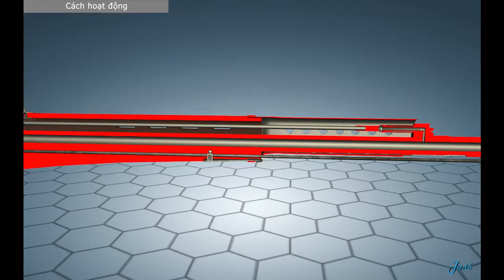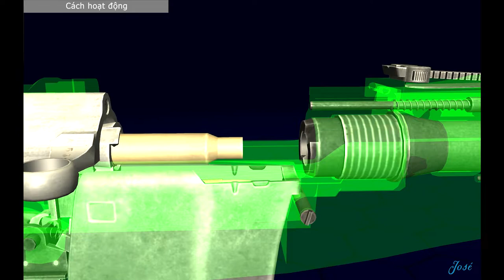How SVT-40 Works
The SVT-40 (Russian: Самозарядная винтовка Токарева, образец 1940 года, romanized: Samozaryadnaya vintovka Tokareva, obrazets 1940 goda, lit. 'Tokarev self-loading rifle, model of 1940') is a Soviet semi-automatic battle rifle that saw widespread service during and after World War II. It was intended to be the new service rifle of the Soviet Red Army, but its production was disrupted by the German invasion in 1941, resulting in a change back to the Mosin–Nagant rifle for the duration of World War II.
Source: Wikipedia

This video made by  José.
Please do not reup this video!